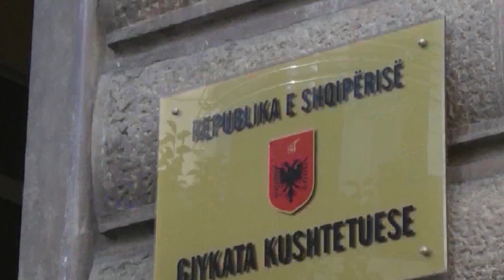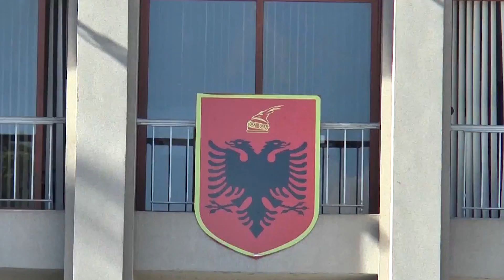360Grade - Klesta - Presidenca: Deklaratat kunder presidentit jane emocionale